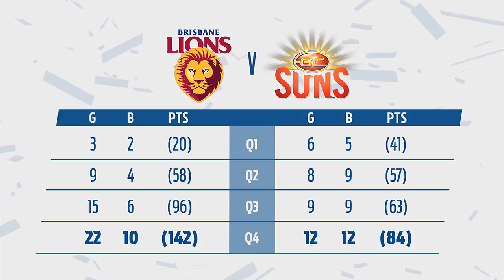Round 21 AFL - Brisbane Lions v Gold Coast Suns Highlights